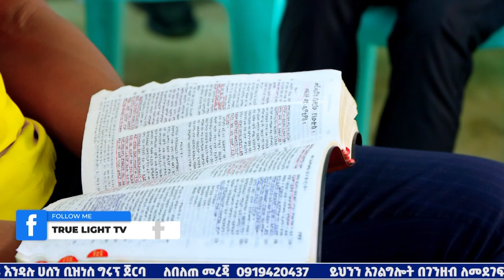በውስጣችሁ ያለውን እሳት አቀጣጥሉት! ክፍል_1 ድንቅ መልዕክት በነብይ ኢዩኤል ባደግ/Prophet Eyuel Badeg/True Light Tv/Mar 30,2022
YouTube_Subscribe 👇🏾

Facebook_page👇🏾

eyuel_badeg

ሰብስክራይብ # New_Prophetic_Message_by_Prophet_Eyuel_Badeg